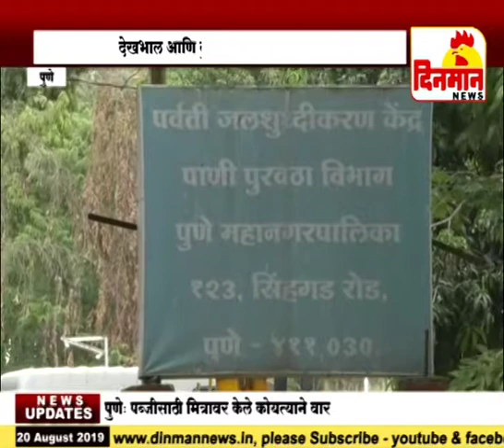शहराचा पाणीपुरवठा गुरुवारी बंद